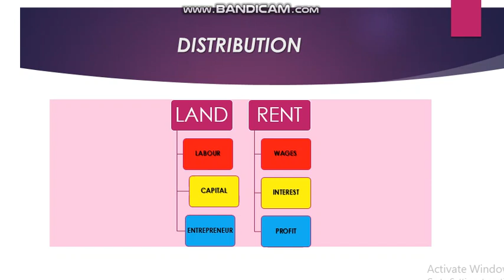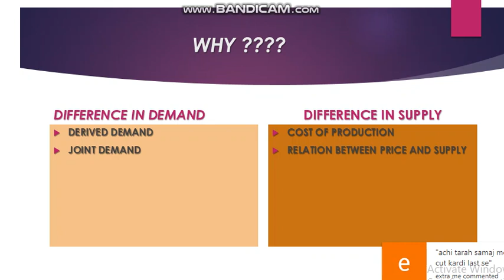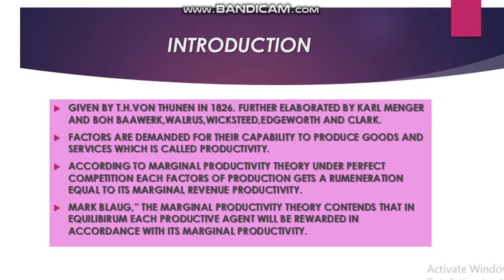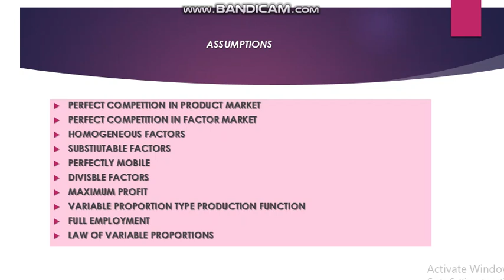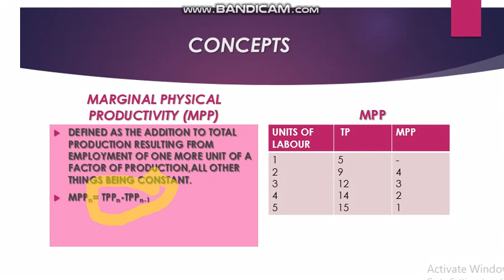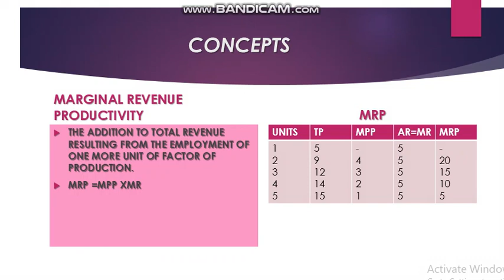MARGINAL THEORY OF PRODUCTIVITY 1 WITHOUT SOUND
MARGINAL THEORY OF PRODUCTIVITY 1 MICRO ECONOMICS. EXPLAINED THE MEANING OF DISTRIBUTION,MEANING OF MARGINAL PRODUCTIVITY AND ITS ASSUMPTIONS.